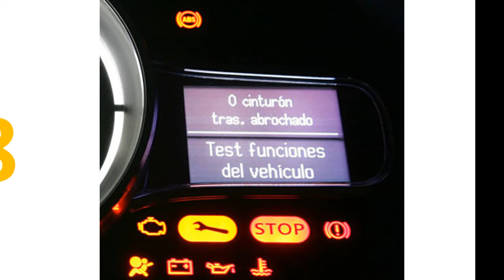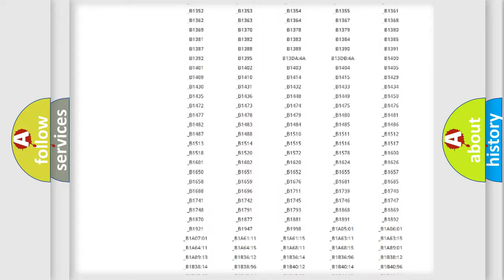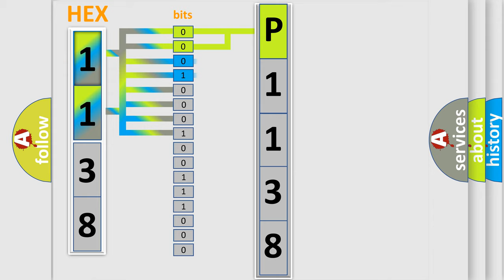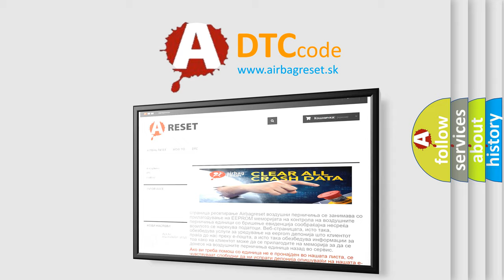DTC Lincoln P1138 Short Explanation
Contents:
0:21 Basic DTC analysis according to OBD2 protocol standard.
1:48 Insight into programming
2:58 A diagnostically understandable description of the Diagnostic Trouble Code
3:05 Basic error definition

Make:
Lincoln
Code:
P1138
Definition:
RL Pressure Reducing Valve Malfunction
Description:
Rear outlet solenoid valve LH malfunction in VDCCM&amp; H or U.ABS,EBD and VDC are inoperative.